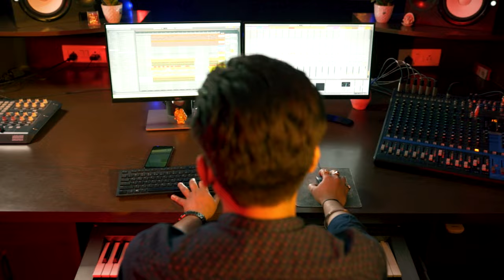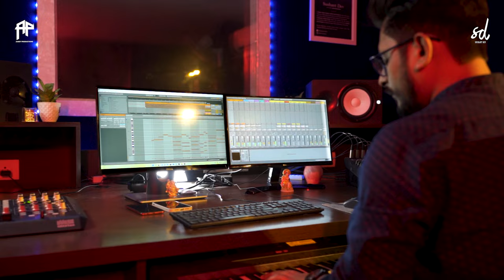Romantic Sensation - Meri Tamanna (Aarsy Version) by Sushant Dev | Aarsy Productions | OneShot Films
Aa Jao Meri Tamannah - Ajab Prem Ki Ghazab Kahani |Ranbir Kapoor, Katrina Kaif |Javed Ali | Pritam

We are presenting the sixth track of our series Romantic Sensation.

Meri Tamanna (Aarsy Version) by Sushant Dev | Aarsy Productions | OneShot Films

Singer & Music: Sushant Dev
Mix Master: Ravi Shankar Vishwakarma
Lyrical Video: One-Shot Films & Photography

Singer: Javed Ali, Jojo
Lyrics: Irshad Kamil

Follow us on Music Streaming Apps -

For our DJ, Music Production & Radio Jockey Courses & Services